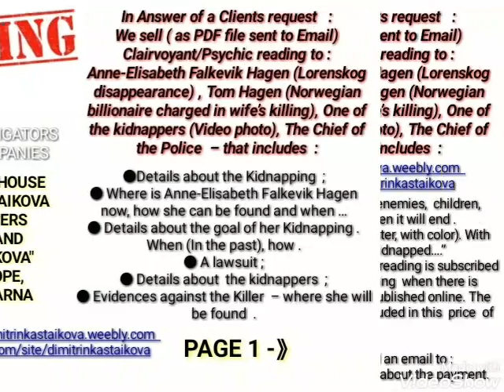Where is Anne-Elisabeth Hagen (Lørenskog disappearance) -CLAIRVOYANT reading details Clients request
Clairvoyant House “Dimitrinka Staikova and daughters Stoyanka and Ivelina Staikova ” – from Europe,  Bulgaria, Varna

In Answer of a Clients request   :

We sell ( as PDF file sent to Email) Clairvoyant/Psychic reading to :

Anne-Elisabeth Falkevik Hagen (Lorenskog disappearance) , Tom Hagen (Norwegian billionaire charged in wife’s killing), One of the kidnappers (Video photo), The Chief of the Police  – that includes  :

●Details about the Kidnapping  ;

● Where is Anne-Elisabeth Falkevik Hagen now, how she can be found and when …

● Details about the goal of her Kidnapping . When (In the past), how .

● A lawsuit ;

● Details about  the kidnappers  ;

● Evidences against the Killer  – where she will be found  .

● Tom Hagen – Health,  Business partners , enemies,  children,  searching….., a help from…., how and when it will end .

“…At the right hand I see a ring with  stone (lighter, with color). With that ring they have proved that she is kidnapped….”

The future clairvoyant readings on the topic are included in this  price  of 300 GBP (or 350 Euros).

Free information published  online –

Anne-Elisabeth Falkevik Hagen (Norwegian billionaire Tom Hagen’s wife being  kidnapped for ransom ) – Clairvoyant reading/Psychic predictions January 10,2019 by Clairvoyant House “Dimitrinka Staikova and daughters Stoyanka and Ivelina Staikova” – from Europe, Bulgaria,  Varna.